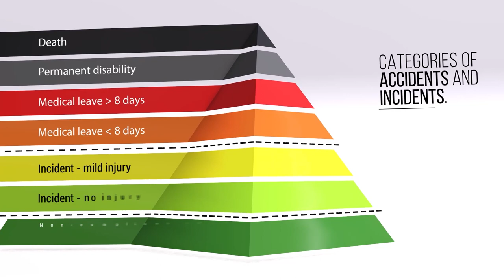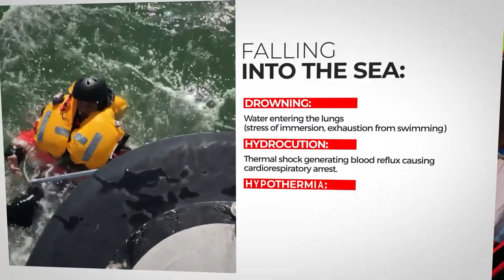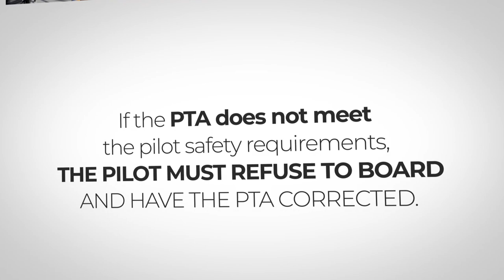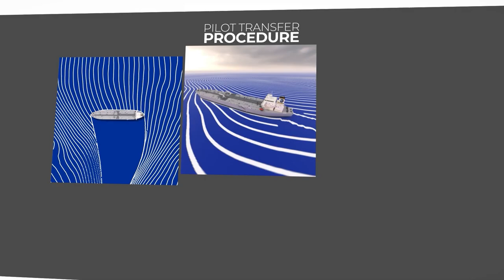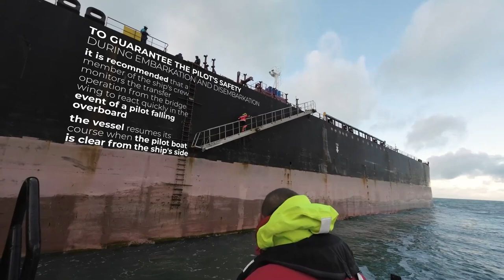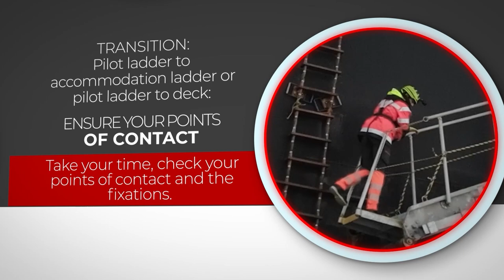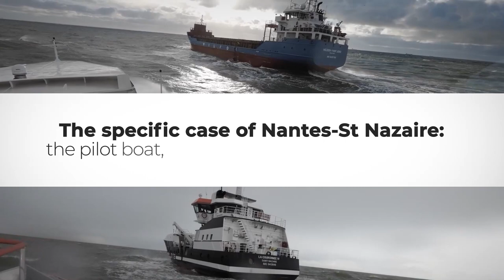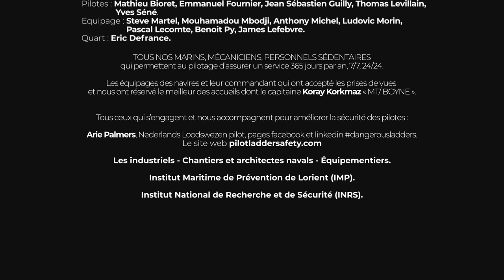Pilot Boarding - Accidentology (2001- 2021) - French Maritime Pilots' Association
The accidentology survey conducted in France between 2001 and 2021 found that pilots face significant risks during transfer phases while embarking or disembarking from ships that they are required to serve. To ensure their safety and improve transfers, pilots develop specific procedures and safety protocols and equip themselves with the necessary gear. These safety measures are presented in the following film that is intended for both novice and experienced pilot boat drivers and pilots, with the aim of ensuring that everyone participates in the safest transfer possible.
The accidentology study has also revealed the importance of ships providing Pilot Transfer Arrangements that meet current safety standards and that are in accordance with international regulations and guidelines. Following these regulations can significantly reduce the risk of accidents and ensure the safety of pilots, vessels, as well as respecting a timely arrival / departure schedule.